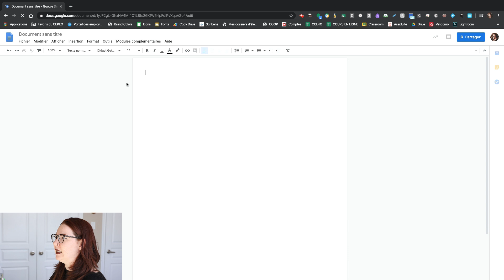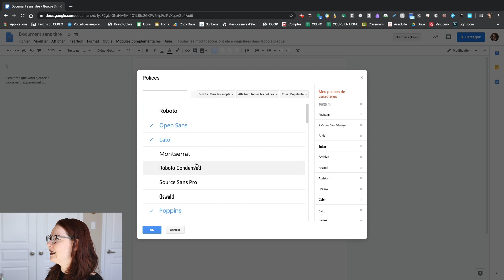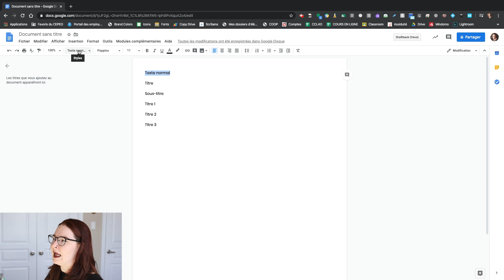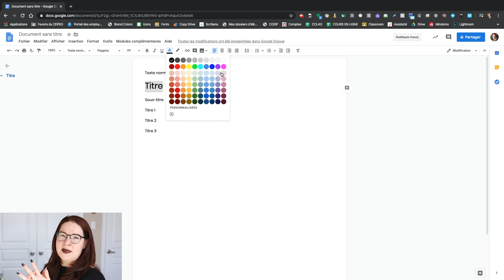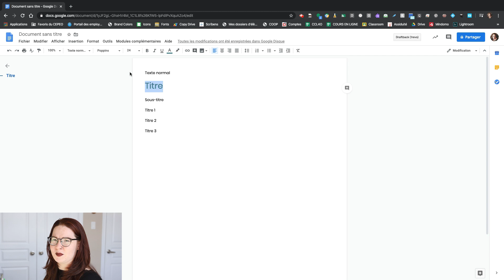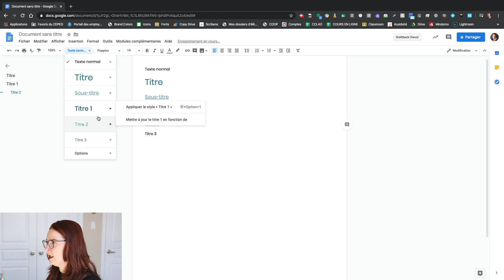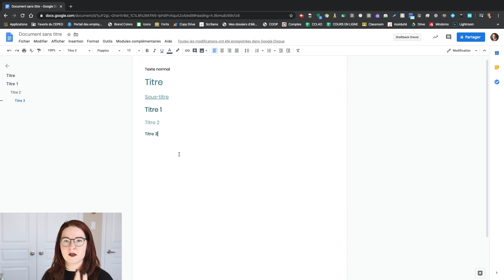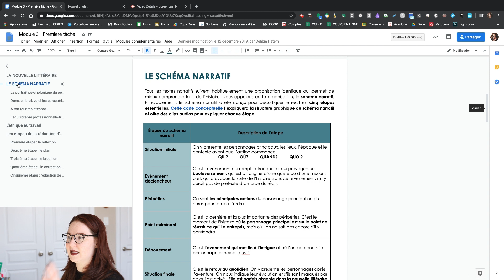Utiliser les styles dans Google Docs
Comment faire l'utilisation des styles par défaut dans Google Docs